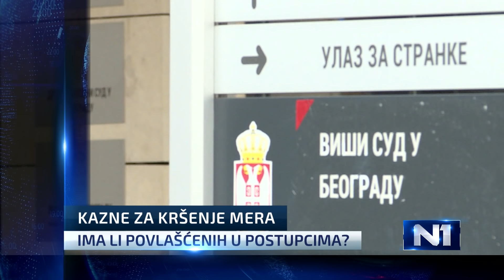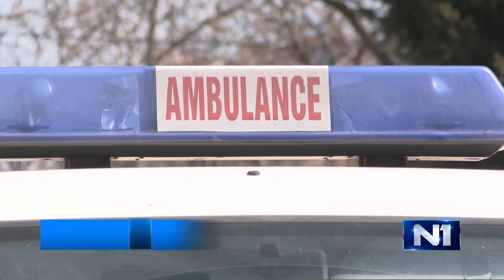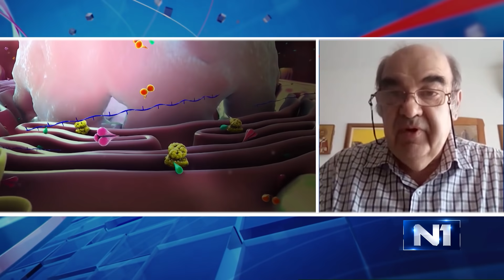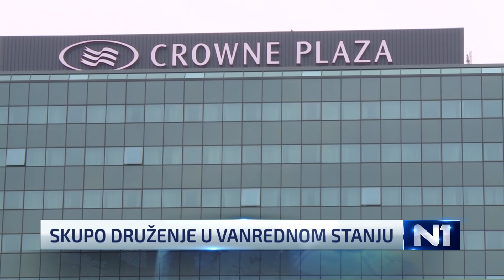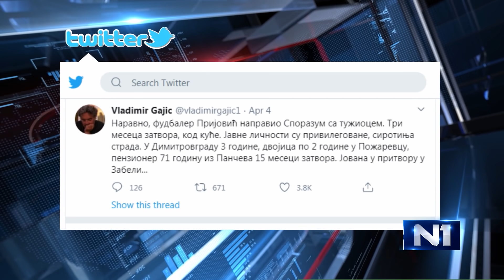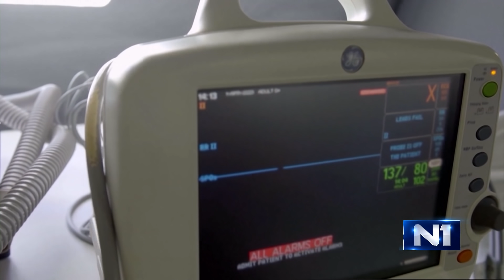Dnevnik u 19 / Beograd / 6.4.2020.